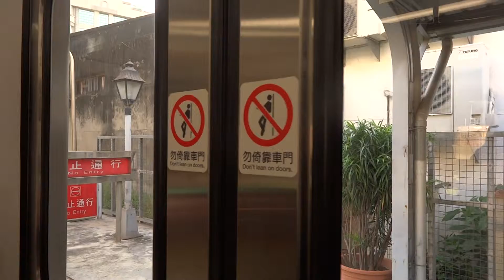2015.06.07 臺鐵2177次區間車行走窗影 豐原→潭子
※本短片為本用戶の第570部YouTube影片。第569個公開的影片。

拍攝時間：2015年6月7日 17:42
攝影器材：SONY  DSC HX30V
列車車次：2177　　（列車番号）
原始車次：待查 （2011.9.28改點前）
拍攝區間：豐原→潭子
軌道軌距：1067mm
製造廠商：臺灣 台灣車輛
電機製造：日本 東芝TOSHIBA
列車編組：（斗六）45ED823，50EMA823，45EP823，50EMB823，50EMB824，45EP824，50EMA824，45ED824（新竹）
運行區間：新竹→斗六 （經 山 線）
搭乘車廂：1車（45ED823）
展望方向：右側（海側）
機務配屬：新竹機務段
　備註　：

～基本乘車禮儀～
1.列車進站開門後，先讓要下車的乘客下車後，再上車。
2.搭乘非對號列車應把座位讓給老人、孕婦、行動不便者、帶小孩的。而搭乘對號列車無票時，無座乘客無權要求有座乘客讓位，有座乘客自行考量是否讓座。
3.在車上請勿大聲喧鬧交談，更不能追逐嬉戲。
4.酒醉客盡量不要搭乘大眾運輸，以免影響其他乘客乘車權益。
5.不售無座票之列車（如太魯閣號、普悠瑪號、莒光號自由行、團體列車等），請勿無票強行上車。太魯閣號、普悠瑪號有安全設計考量（若超載嚴重會影響傾斜裝置，影響行車安全易出軌，更觸犯了公共危險罪，可楚三年以上十年以下有期徒刑），更不能強行上車。說了「大不了補票」這句話，是非常不負責任、不道德的作法（台東的某進香團請自重）。
6.無票乘車者，經列車長查詢後，請接受補票，不與車長抗議。
7.乘車時請勿站立於門邊以免夾傷。
8.車上請勿吸菸，廁所、車門邊請勿吸菸，已免影響旅客乘車權益。
9.若有帶嬰幼兒、兒童搭車，請家長務必管好他們的音量，不要整路影響其他乘客。
10.搭乘對號列車時，無座票旅客不得霸站位置不讓該座乘客乘坐。
11.乘車時於車上製造出的垃圾（如飲料罐、紙便當盒、免洗筷、免洗湯匙、衛生紙等），請自行清理，為下一個乘客著想。（如果留下垃圾等自行消失，那祝你以後搭車的位置都是垃圾一堆）如有打翻食品，請通知列車長或服務人員看要怎麼處理。

～永遠感謝您的觀賞～
～フォーエバー感謝あなたの見る～
Forever Thank For Your Watching

※若影片有模糊，請重新整理幾次。
もしムービーファジー　してください再びアレンジ

若要分享本片者，「請點選分享」，或「貼上本片網址」。
下載作私人收藏可，嚴禁下載後分享。
若要使用於商業用途請告知，「嚴禁」未告知直接使用。